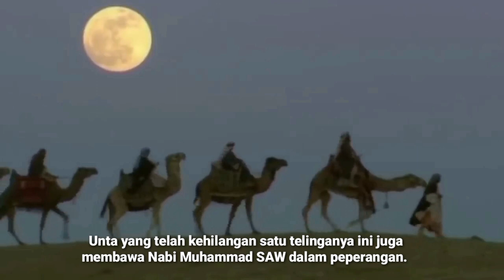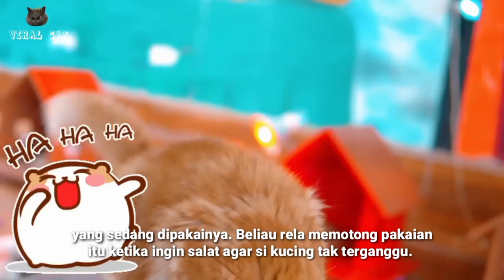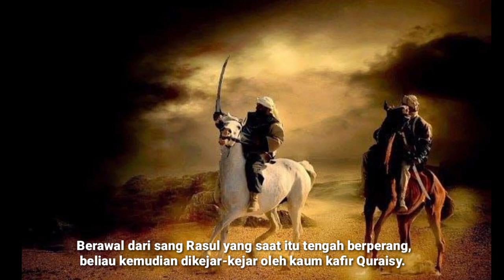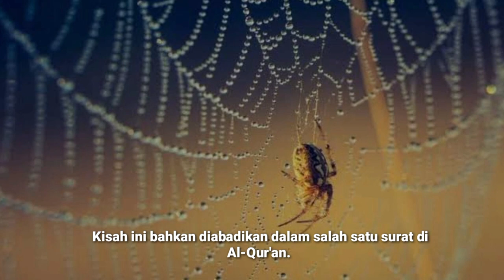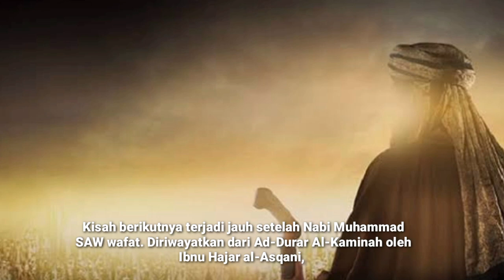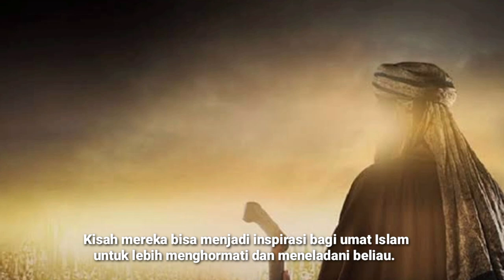Hewan-hewan yang pernah berjasa kepada Nabi Muhammad SAW